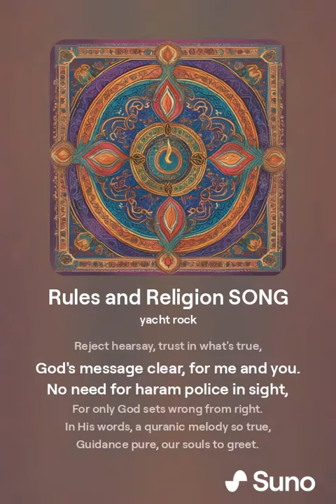Rules and Religion SONG version 2